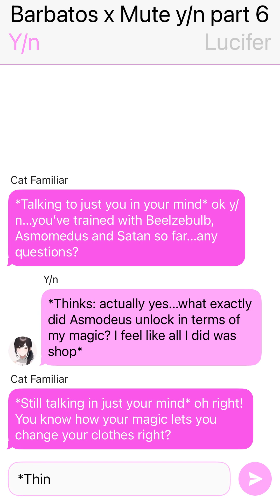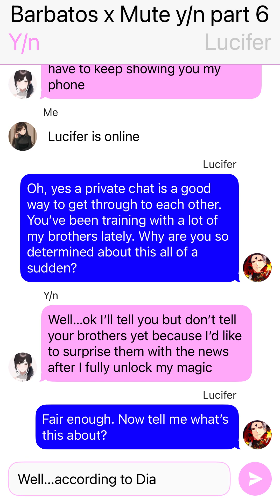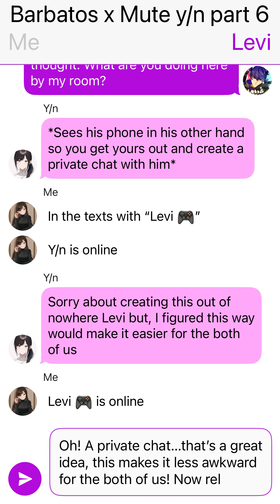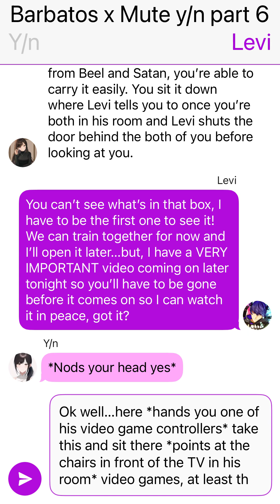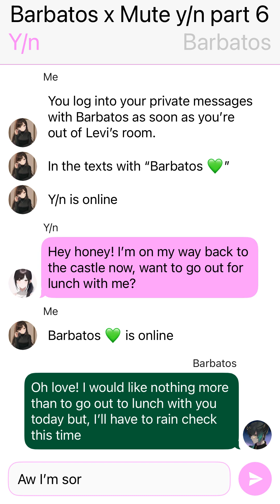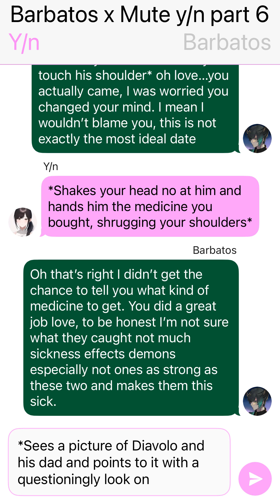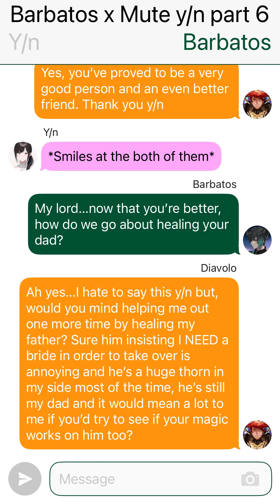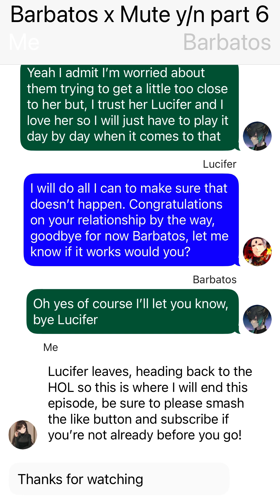Barbatos x Mute y/n text story part 6